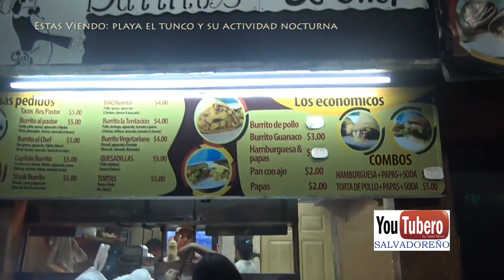Playa El Tunco y su actividad nocturna EL SALVADOR HD VIDEO